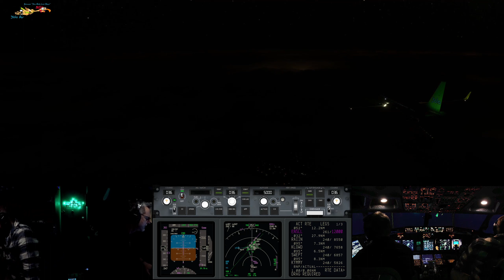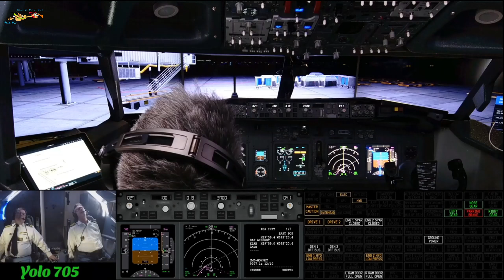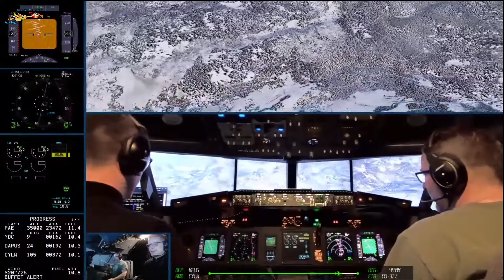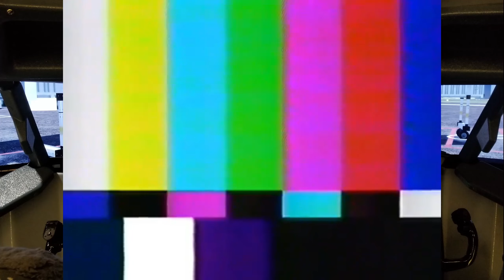PMDG 738 | MSFS2020 | Home Flight Deck |Lafayette La. to Atlanta Ga.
My friend and I continue on in our flight from Lafayette to Atlanta Ga. We wanted to see if we solved the crash to desktop issues.